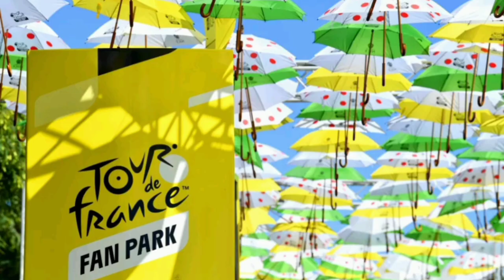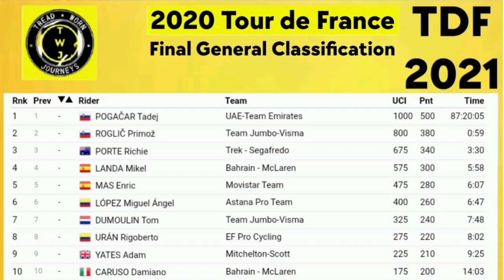Tadej Pogačar Race Winner | 2020 Tour de France | Race Recap Montage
2020 Tour de France | Race Recap Montage | Tadej Pogačar Race Winner

2020 Tour de France | Race Recap Montage | 2021 Tour de France (June 26 - July 18)

 Final Podium (General Classification)

1. Tadej Pogacar (Slo) UAE Team Emirates 87:20:05
2. Primoz Roglic (Slo) Team Jumbo-Visma 00:00:59
3. Richie Porte (Aus) Trek-Segafredo 00:03:30
Photos / Images:TV

L'Équipe TV
La Chaîne L'Équipe
ASO
Getty Images
Getty Images Sport
Getty Sport
Procyclingstats.com
Cyclingnews.com
Bettini Photos
Bettini Image
Eurosport.com
PhotoNews
ESPN
SuperSport Variety 1

Music
1.
2. Splice app (GoPro)
Upcoming events.